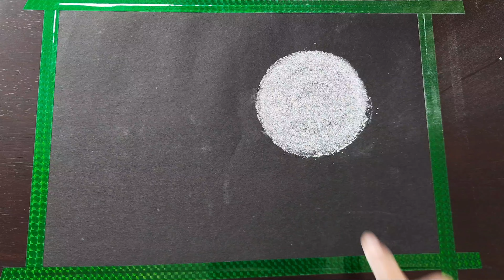How to Draw a Dark Night using Chalk | Black A4 Paper | Easy for Beginners | FREAKY ARTIST